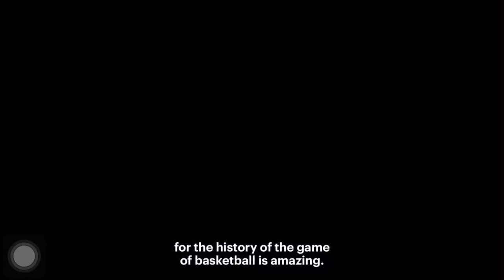Richard Jefferson Talks About The Final Minute Of The 2016 Finals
Credits to ximopierto, and to the publisher of the video and to the original owner the sporthub.